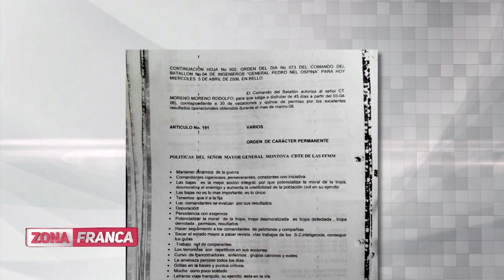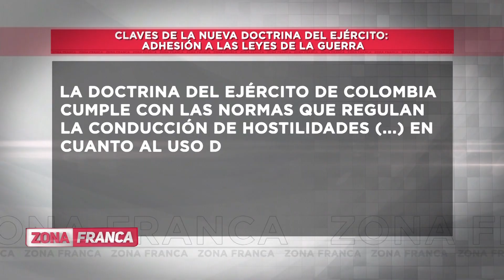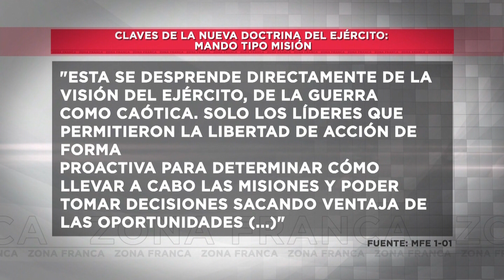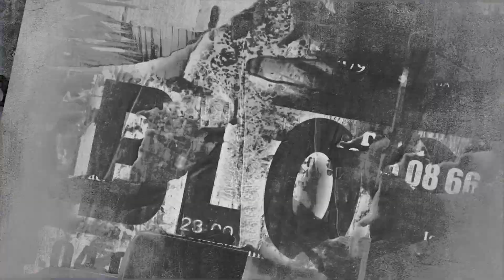Zona Franca | ¿Qué es la Doctrina Damasco de las FF. MM ?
¿Qué es la Doctrina Damasco de las FF. MM ? Reviva el debate de Zona Franca, con el coronel Pedro Rojas, director del Centro de Doctrina del Ejército Nacional, y el concejal de Bogotá Daniel Palacios.